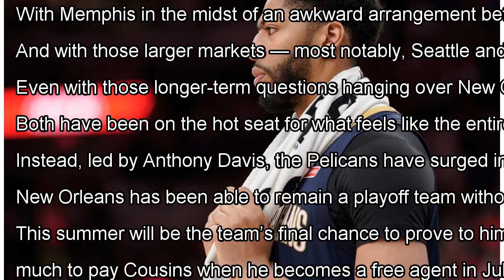Owner Tom Benson’s death leaves the Pelicans’ future in New Orleans in doubt By J.News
Anthony Davis and the Pelicans have plenty to think about, as uncertainty envelopes the franchise. (Darren Abate/AP) For...